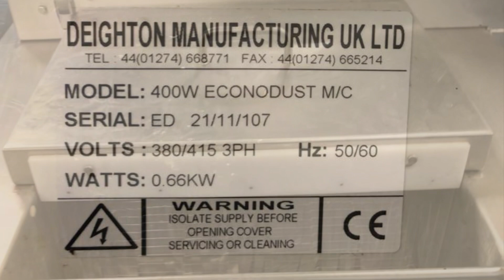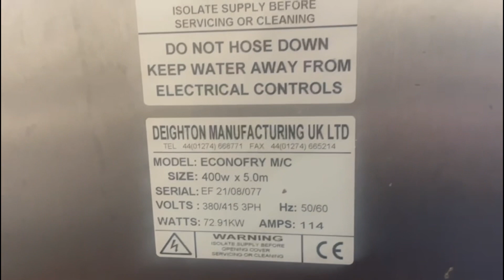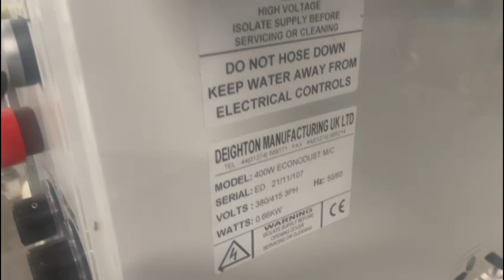Deighton 400mm Frying Line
Deighton 400mm Frying Line Preduster Batterer Breaded Fryer 5 Metres in Length